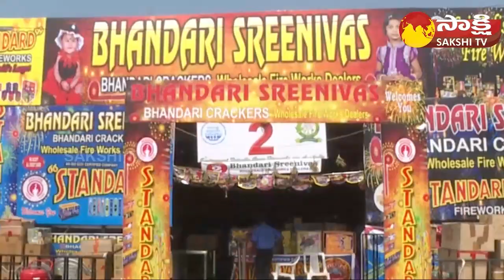Crackers Business : Diwali Crackers Prices Hiked Hugely